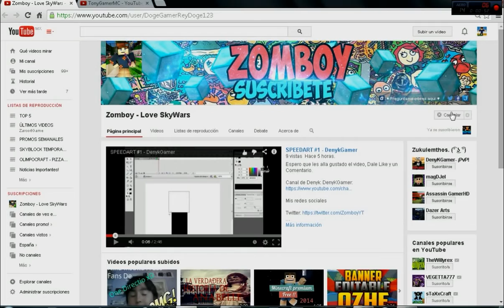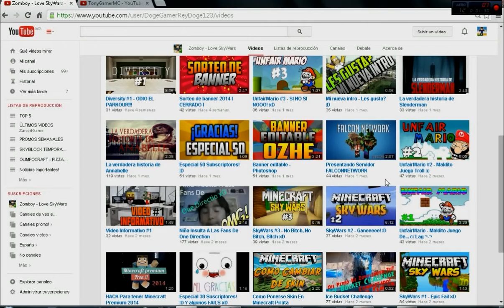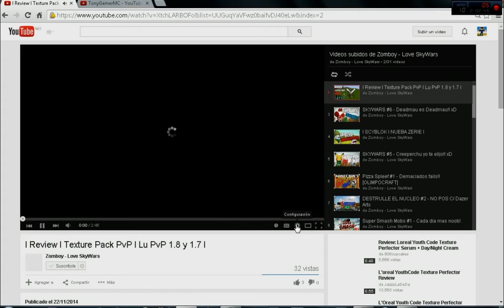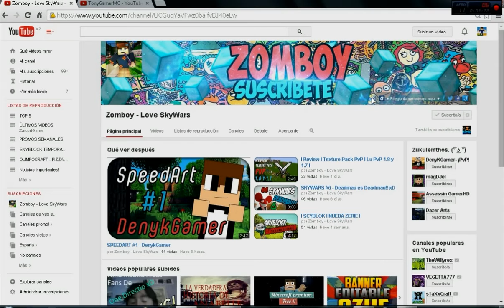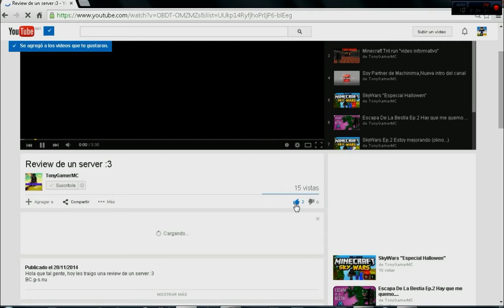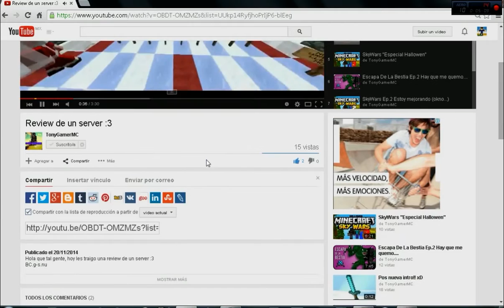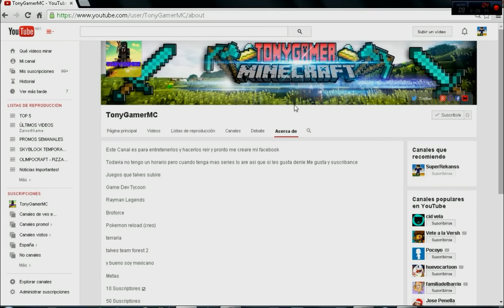PROMO SEMANAL #7 ZOMBOY & TONYGAMERMC